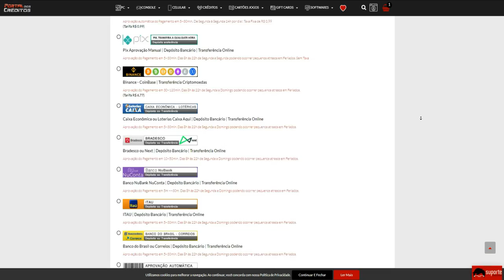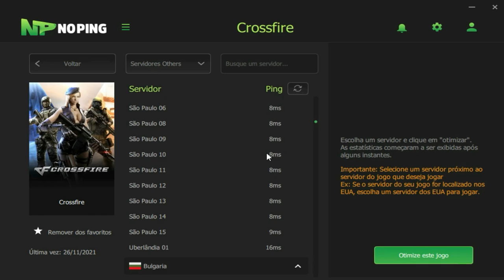Joguei no DIAMANTE e cai CONTRA LENDA😱